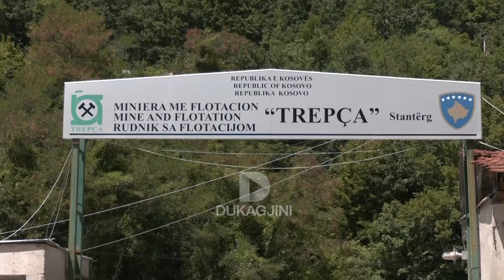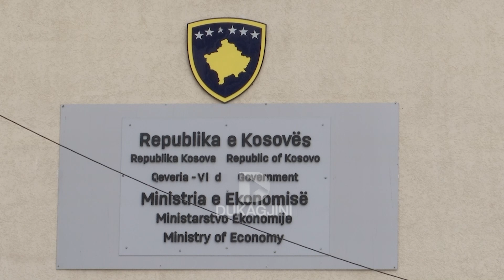Qeveria vazhdon të heshtë për pagat, minatorët në protestë të enjten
Minatorët e Trepçës do të protestojnë të enjten para objektit të Qeverisë për mosekzekutimin e pagave tash e tre muaj. Sikurse herët e kaluara, ekzekutivi ka vendosur të heshtë ndaj interesimit të televizionit lidhur me këtë çështje, ashtu siç kanë detaje nuk kanë dhënë as nga Ministria e Ekonomisë dhe ushtruesi i detyrës së ekzekutivit të ndërmarrjes “Trepça”, Faton Ahmeti.